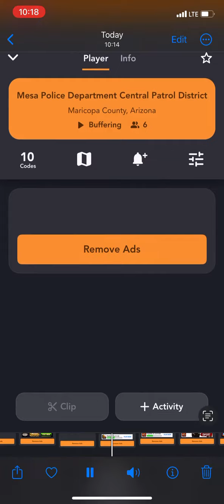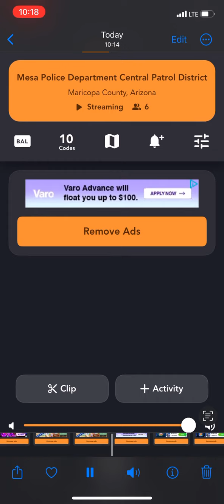😎 Scanner radio is a cool app. 😎 Different cities emergency and police two way radio channels 😎